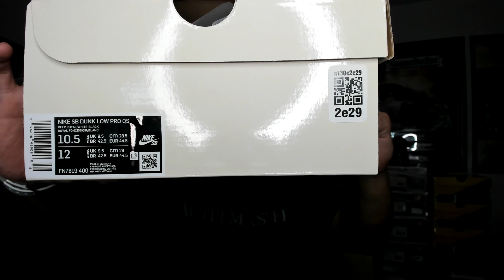Floyd's Pickups Week 25 (1 Shirt, 1 Hat, 1 Accessory and 1 GOAT Sneaker Pickup)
Fellas and Ladies see what heat came in for the 25th episode of Floyd's Pickups.

1 Goat sneaker pickup, 1 Kill the Hype hat, 1 accessory for the wrist and 1 Stussy shirt.

Is this the best SB this year in your eyes?

Are you a fan of the Stussy x Born x Raised collaboration clothing items?